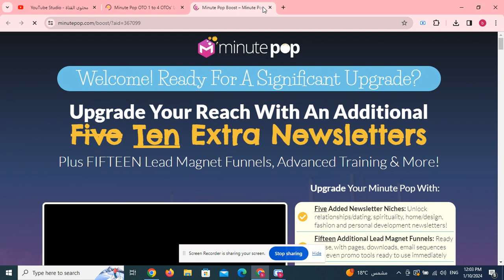Minute Pop OTO 1 to 4 OTOs’ Links Here +Hot Bonuses &Upsell